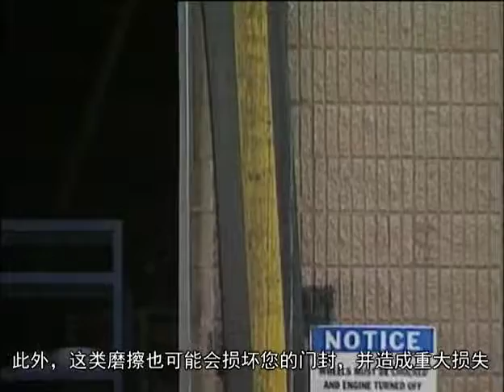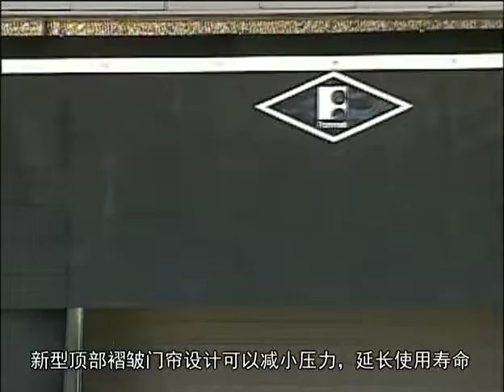GapMaster Video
ELIMINATOR GAPMASTER SHELTER
Dock shelter
A fully impactable dock shelter that can take repeated hits from off center trailers without suffering expensive damage – boasting strength and robustness.

FEATURES & BENEFITS
Impactable
Due to its durable foam frame sides and the pivoting canopy header the Eliminator shelter can absorb impact from off-centre trucks, reducing dock loading maintenance costs.
Durability
The Return on Investment for the Eliminator Gapmaster Shelter is greatly improved by the robust design and the friction resistant, high wear fabric used.
Tight Seal
The advanced side frame and header technology as well as the flexible side curtains provides greater sealing efficiency around the perimeter of the truck whilst the unique Gapmaster features effectively seal the hinge gaps around the truck doors – all leading to reduced energy costs.